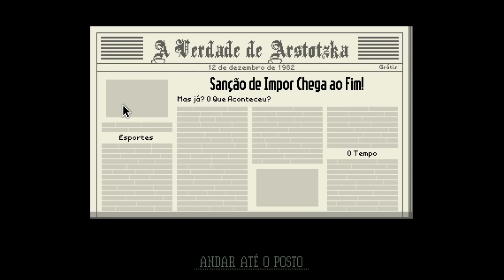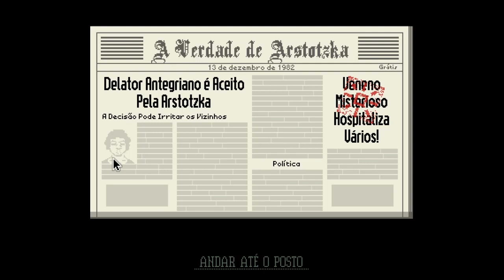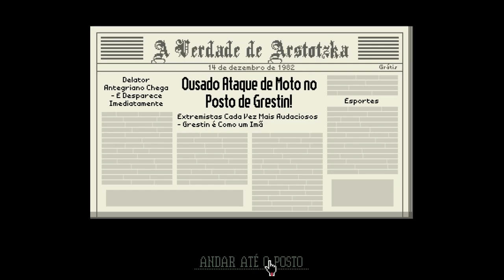A desconfiança aumenta, o que faremos?! | Papers Please | 06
Temos que cuidar de duas pessoas hoje, e uma delas, não vai visitar Arstotzka por "muito tempo"... hehehe

||► Giuliano Tulerman  ||► SonLuns
||►Diogo Rodrigues      ||► Luciano Boracini
||► Rafael Silva             ||► João Victor
||► Vitória de Lucena   ||► Vitor Hugo
||► Gabriel Ottoni         ||► Allan Patrick
||►Felipe Vergili            ||►Binhopln